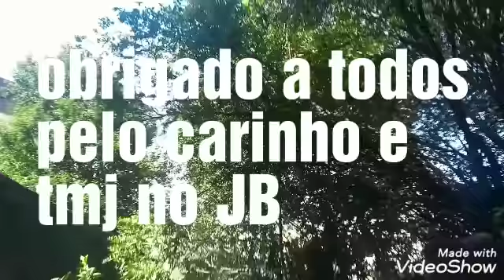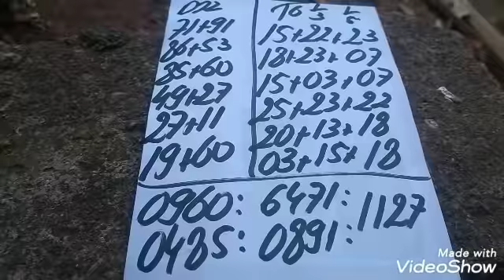PALPITES PARA A PTV FEDERAL E CORUJA DO DIA 27/11/19